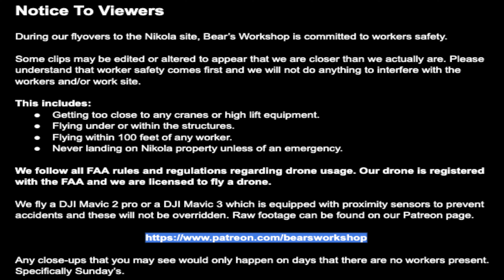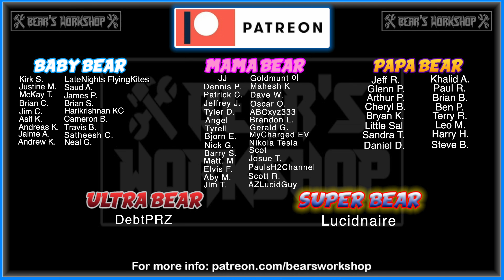Nikola Semi Factory Construction Site October 29th, 2022 | Drone Footage of 10:30 AM